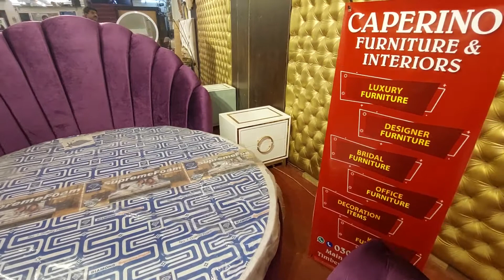Round bed caperino